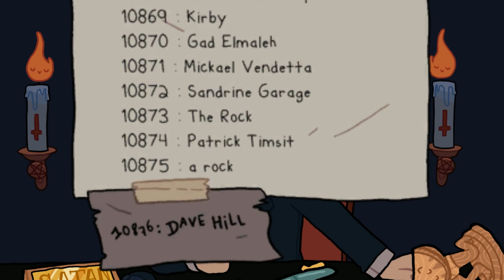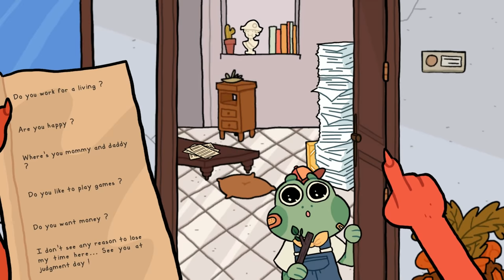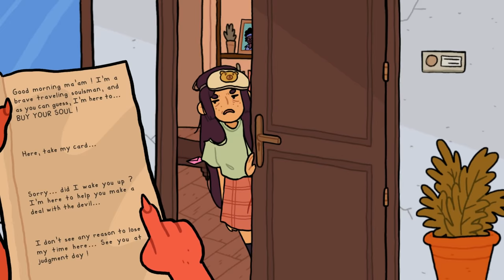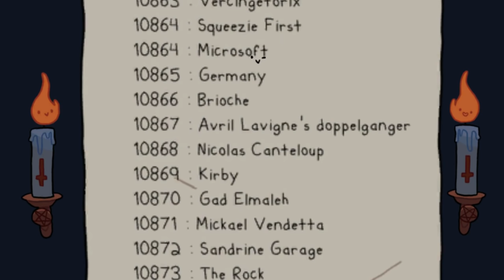The Devil Hired Me To Buy Your Soul - Knock, Traveling Soulsman (Free Game)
Knock Knock Gameplay

Let's Play Knock Knock the Traveling Soulsman 2019 Gameplay Walkthrough! A free game for Ludum Dare 44.

In "Knock Knock", you play Dave Hill, a little silly Travelling Sellsman in souls stuff at the service of the devil and your goal is to keep your job by succeeding the ultimatum that Satan has given you.
You will have to collect more souls than Rodrique the stone by going to propose the best wishes to the humans against a super mega pact ultra cool.